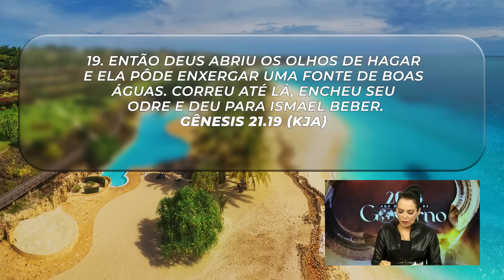Há uma saída! || Mudança de Vida Hoje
03 DE FEVEREIRO
Ref.: Gênesis 21.19

Sempre que o Senhor nos entrega algo, é para usarmos e cuidarmos, para que Ele possa nos entregar muito mais.
O Senhor não quer que venhamos tomar decisões com base no que temos vivido. Sempre há uma saída em Deus. Ele nos quer firmes e confiando n’Ele.

Um momento é apenas um momento. Creia que você verá o agir de Deus em seu favor.
Não acabou! Lembre-se do que o Senhor lhe prometeu.

✝️  Seja um semeador na obra de Deus!